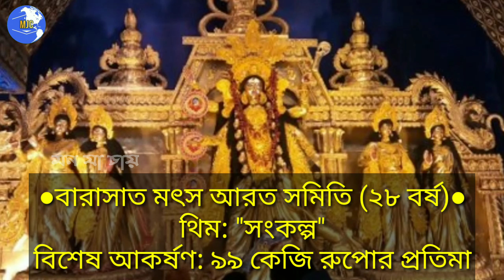Barasat Kalipuja 2019 Themes || বারাসাত কালীপূজা ২০১৯ থিম